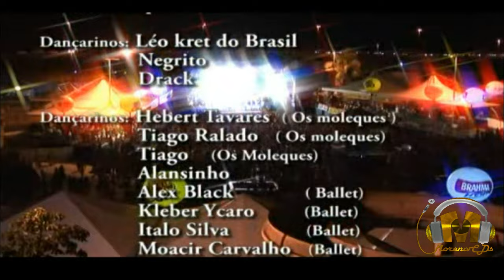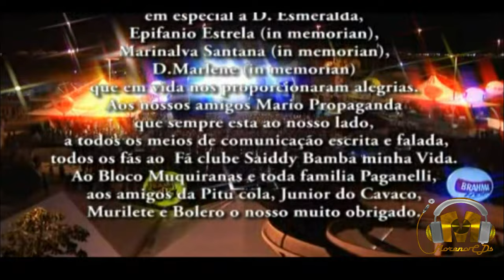DVD SAIDDY BAMBA No MuquiFest 2009 MoReNo CDs Divulgações & Reliquias do Pagodão